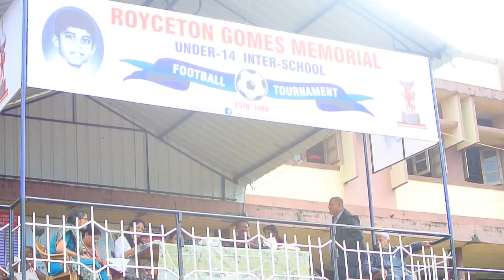roycetonfootball2014 semifinal फुटबॉल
ill post photos later ..